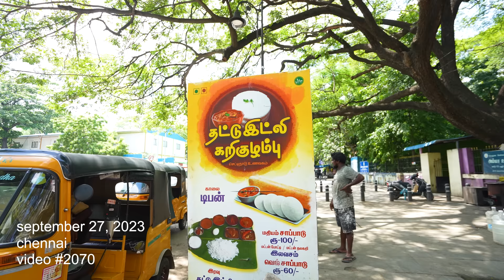Unlimited Non Veg Meals ₹60🔥, ரோட்டு கடை சாப்பாடு ❤ - Irfan's View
In this video we tried an awesome street food of Chennai, the kaiyenthi Bhavan vibe was Vera level… I hope you enjoy this as I did…